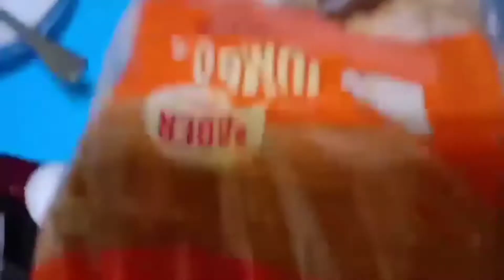Home made club sandwich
Home made club house sandwich